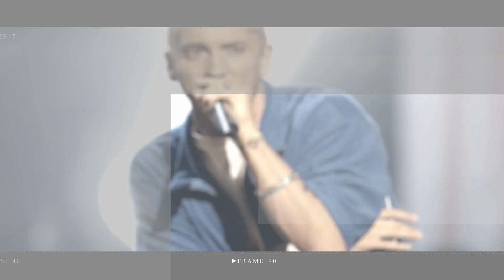Ariana Grande and Cynthia Erivo Spotted Together on 'Wicked' Set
Ariana Grande and Cynthia Erivo, were recently photographed together on set for the first time.

Rod Stewart says 'retiring not in my blood' amid reports kids want him to 'throw in towel'